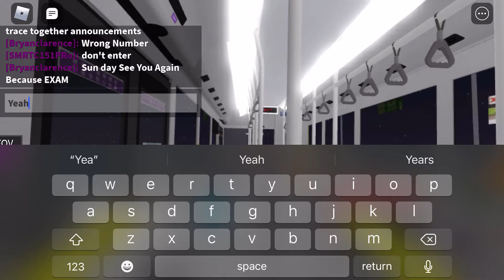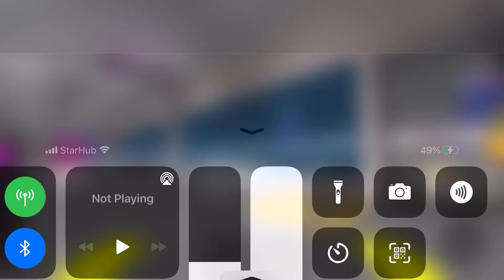SBSTR | SMB3164B on 503 & 502 - Man NL323F A22 Euro 5 Batch 3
Together with Bryan (SG3062P Productions Big Fans Of BLACKPINK)

SG3062P Productions Big Fans Of BLACKPINK’s video (Service 502)

Game name: SBST l Kanford Town
Made by Transport_SG